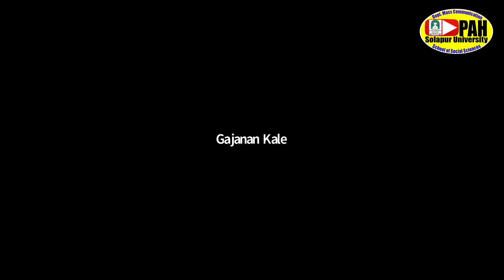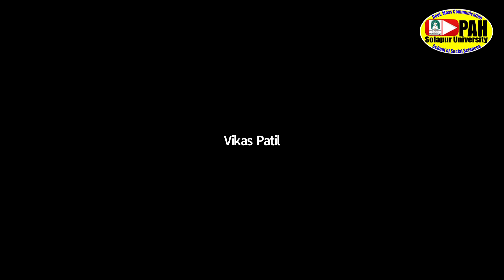Prof Sudheer Gavhane I Sustainable Development Goals & Media Conference